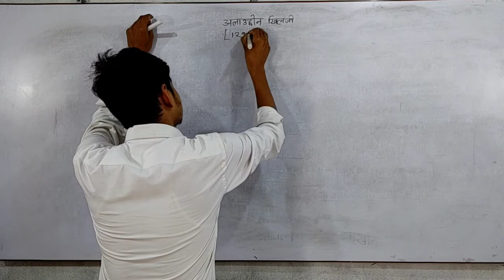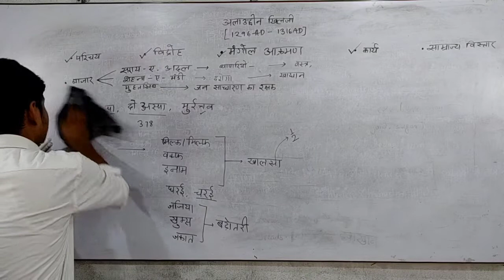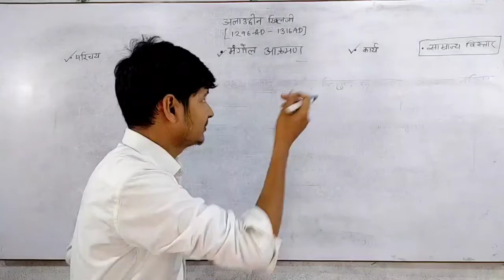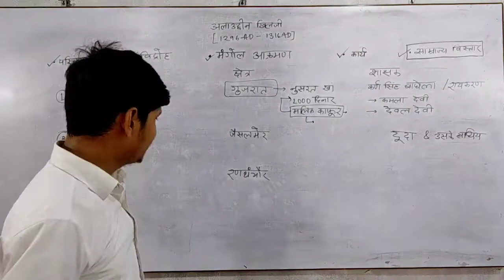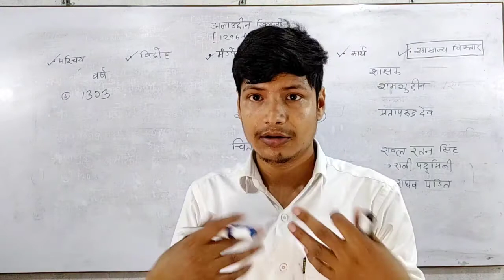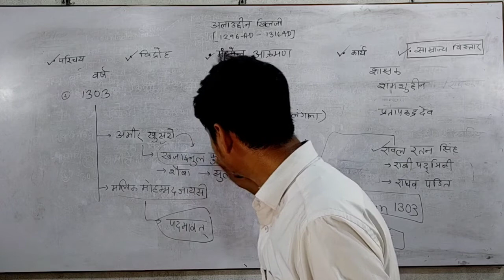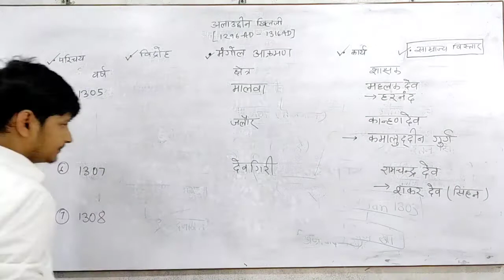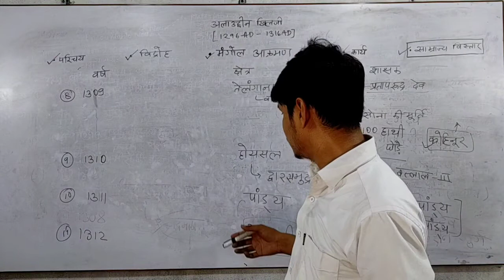14 Allauddin Khilji ll Empire expension ll Delhi Sultanate ll # Padmavat ki kahani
Allauddin khilji letcure part II